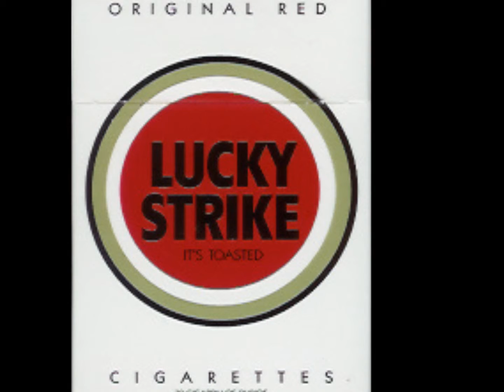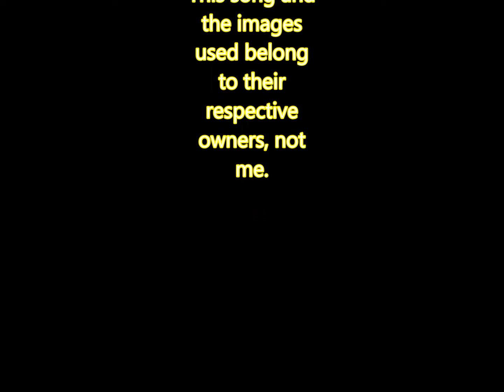I Was There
I Was There by Josh Turner. This is in memory of my cat who passed away about a month ago. I absolutely love this song and not many songs can make me cry.